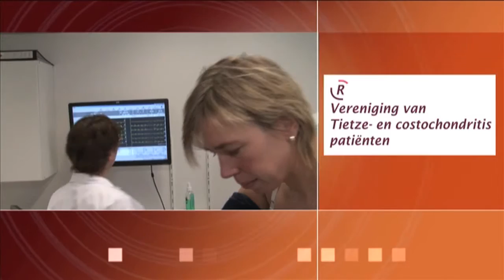Het syndroom van Tietze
het syndroom van tietze en costochronditis, hatsiekiedee.tv, hatsiekiedee, frans mouws